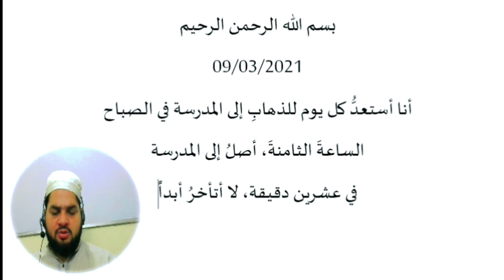Chapter 9, Diary in Arabic مذکرہ عربی مضمون نگاری سیکھیں، عربی لکھنے کا طریقہ، عربی لکھنا سیکھیں